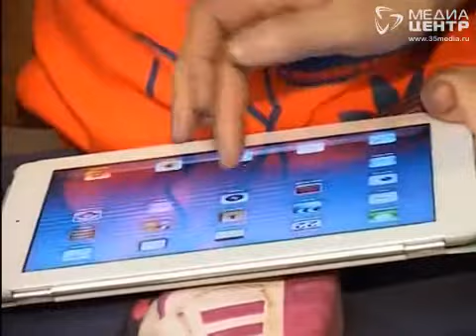Точка зрения 26.11.2012